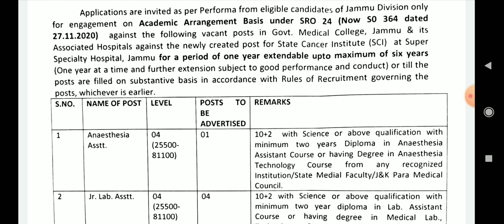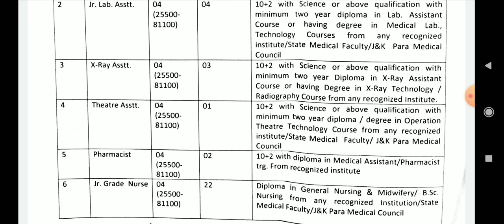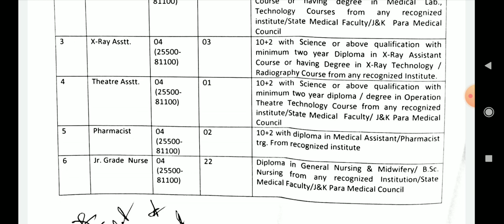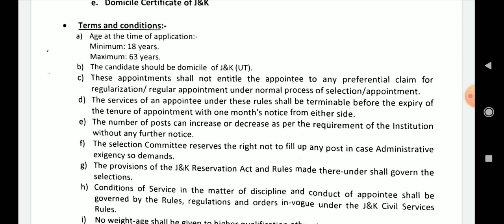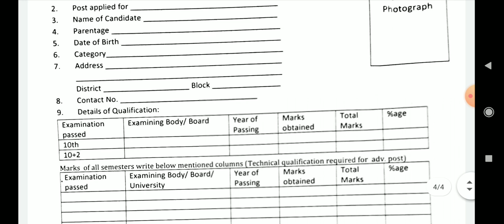GMC JAMMU VACANCY 2022 X RAY, LAB TECHNICIAN ,STAFF NURSE PHARMACIST,PHYSIOTHERAPIST ECG, OT ,